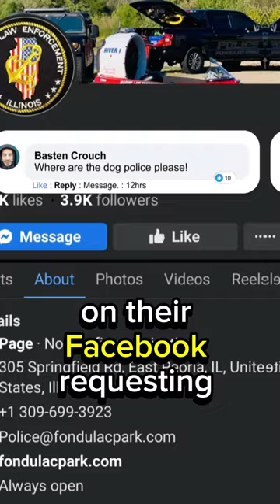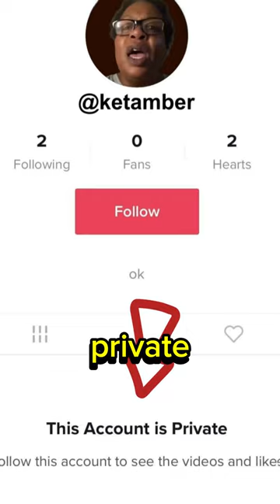I Made a Mistake with the WRONG Breed and Ended Up in Jail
In a harrowing incident that has left communities in disbelief, a man was filmed ruthlessly attacking his girlfriend's dog in broad daylight. Witnesses attempted to intervene, only to be met with a barrage of obscenities and an unsettling arrogance as the perpetrator brazenly claimed, "There’s nothing anyone can do to stop me." This appalling moment, now viral, has ignited a firestorm of outrage among animal enthusiasts and advocates worldwide.

But hope emerges from darkness: one brave bystander took it upon themselves to report this shocking incident to the authorities. The aftermath of this act of courage is nothing short of astonishing, and it will leave you stunned! 😱

Join us as we unravel this eye-opening story and highlight the urgent need for action against animal cruelty.

👉 Don't miss the full video for all the shocking details!